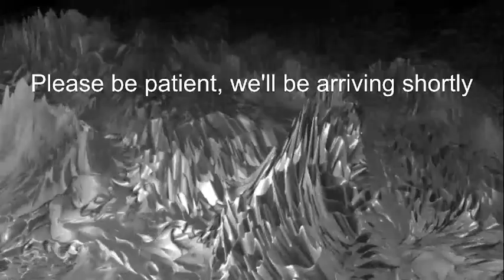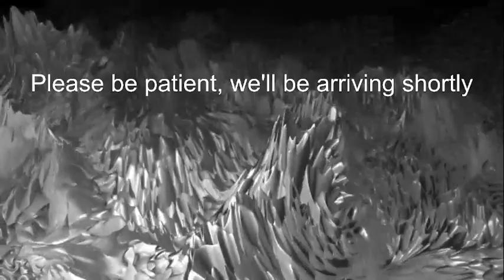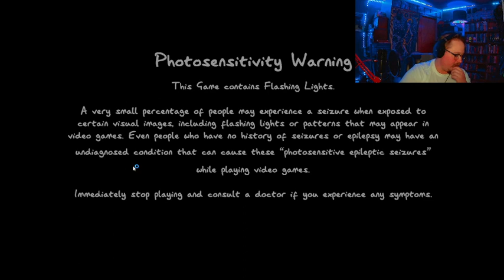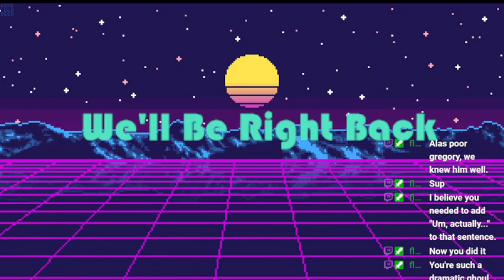Phasmophobia part 2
More of me being hunted by spirits!